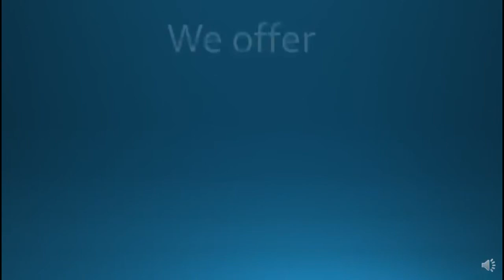Abbey Way, Whittlesey - Harrison Rose Estate Agents